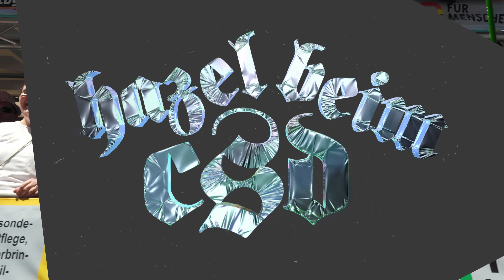Hazel beim CSD